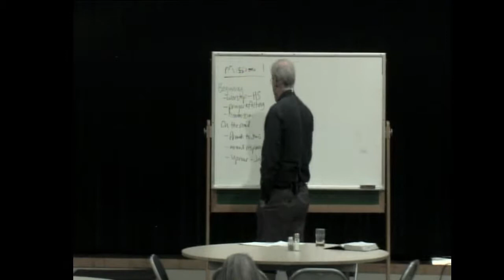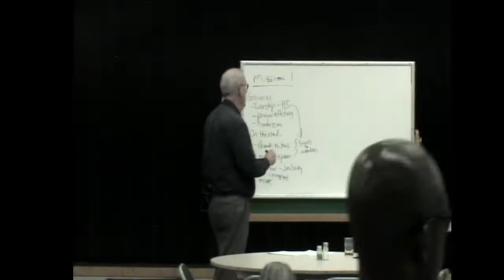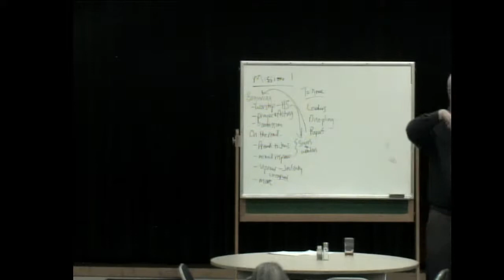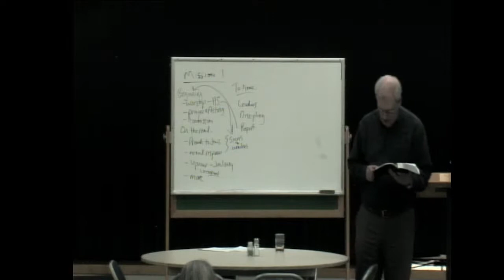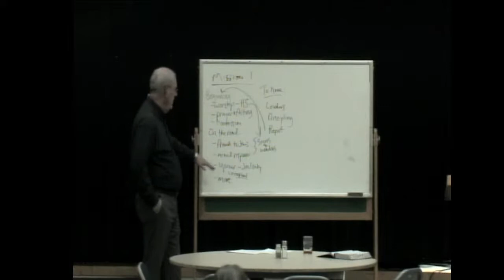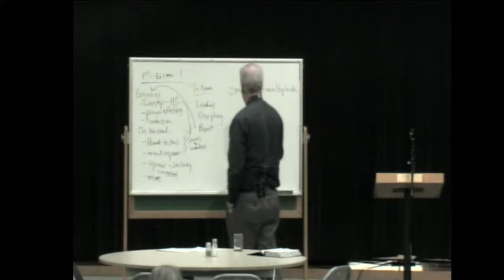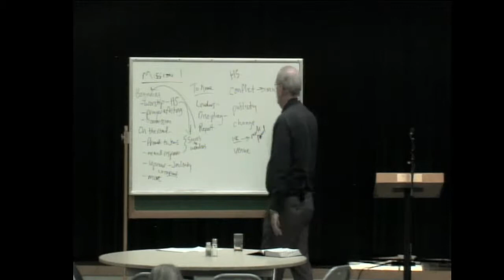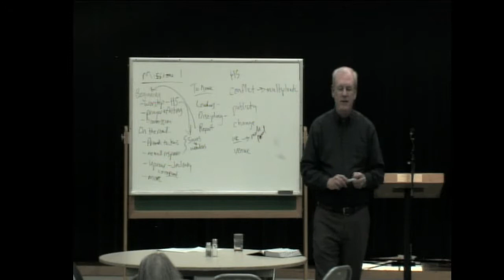Wednesday, April 27, 2022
Finding Our Way